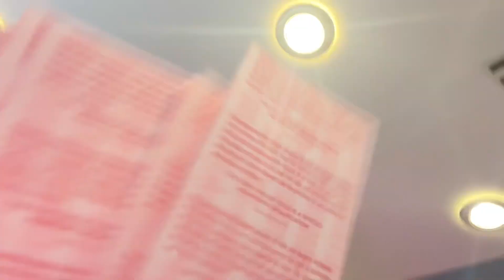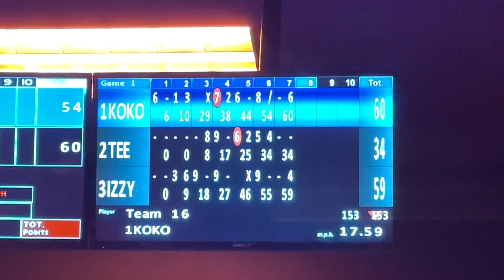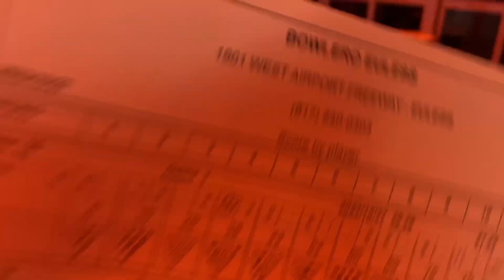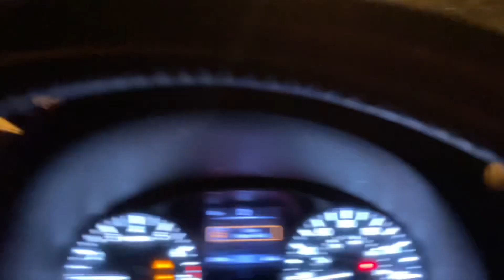October 2023 VLOG | I TOTALED my car 🥲I Miss My Car! | State Fair, Halloween Weekend, & Bowling